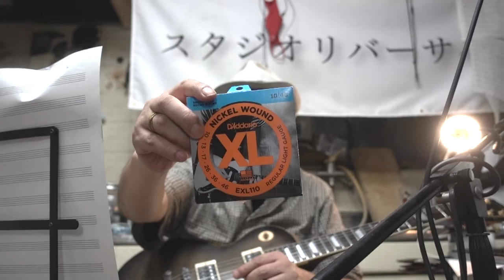竹下アツシの簡単なギター教室「グレコ製レスポールに関してその６」